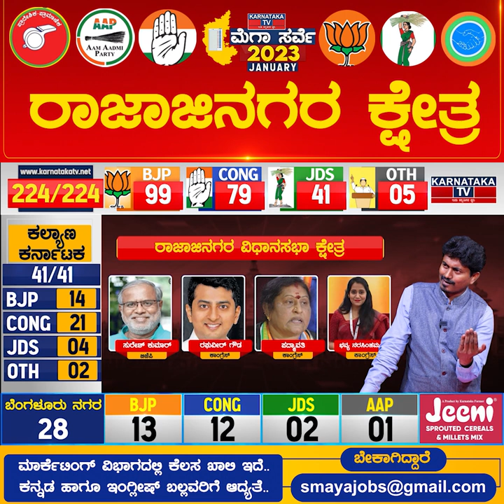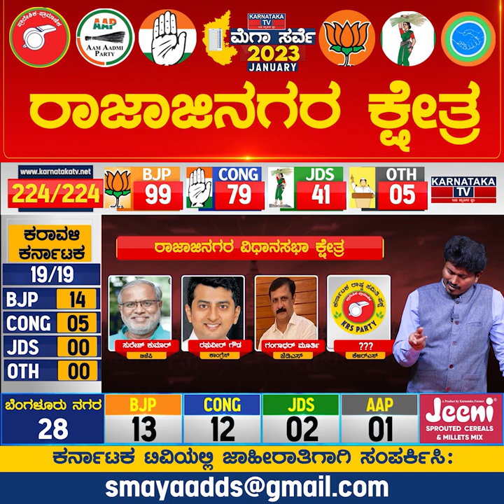Rajaji Nagar Constituency | Karnataka Elections Survey Jan 2023 | Bangalore | Karnataka TV News